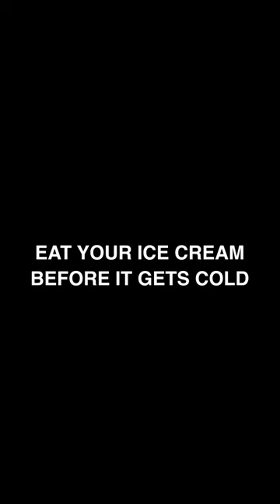Zayde Buti - Before It Gets Cold (Live on Orange St)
"Before It Gets Cold" by Zayde Buti, from the album “Live on Orange St” (2023)

Lyrics:

Eat your ice cream before it gets cold.